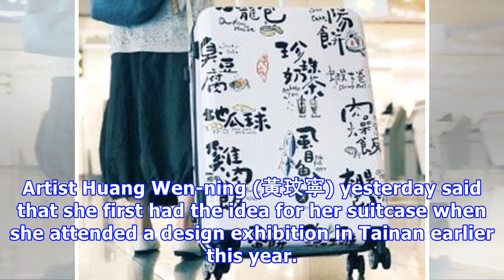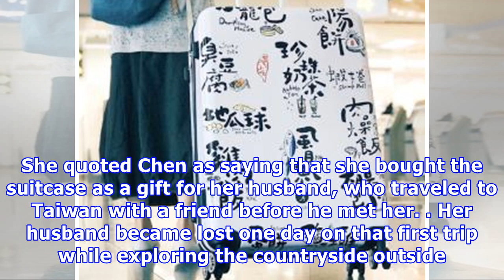Snack-clad suitcase celebrates nation’s most iconic cuisine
By Yang Mien-chieh and William Hetherington  /  Staff reporter, with staff writer An artist has desi...